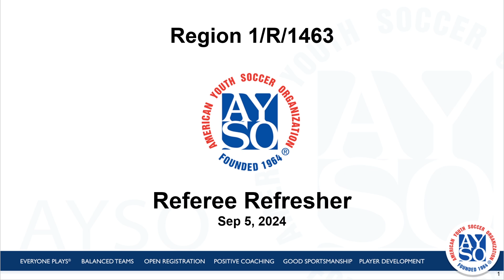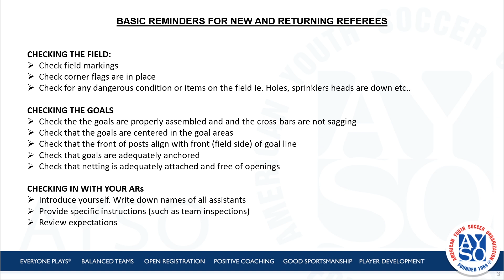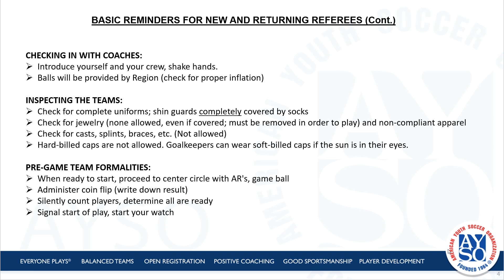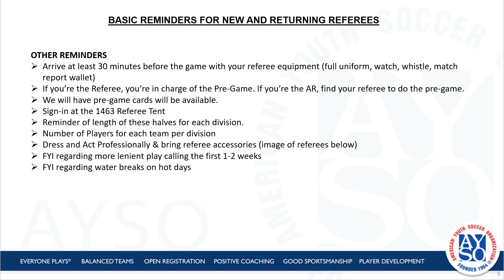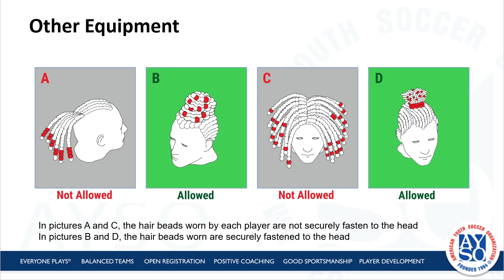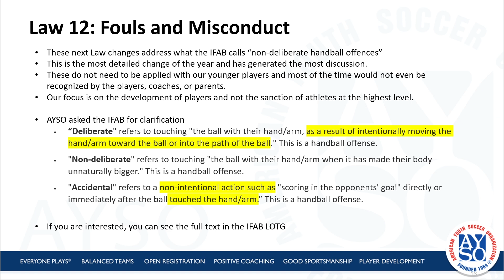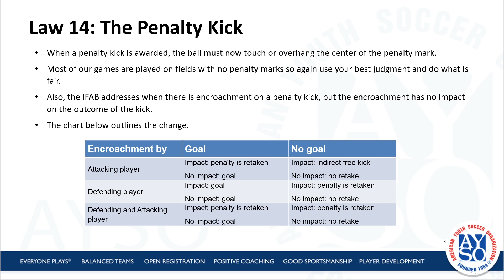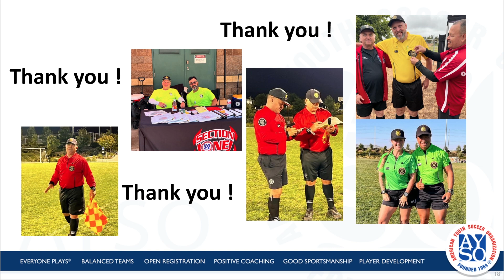AYSO 1463 - Fall 2024 - Referee Refresher Presentation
REFEREE REFRESHER - FALL 2024
This video presentation provides an overview of the latest changes to the Laws of the Game for the 2024/2025 season. It also includes a few important reminders for our Referee staff.